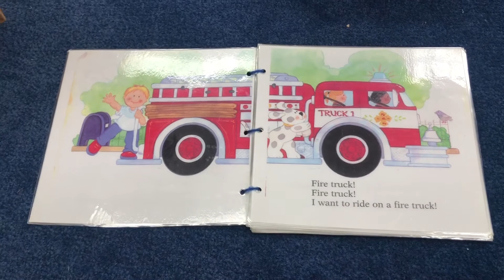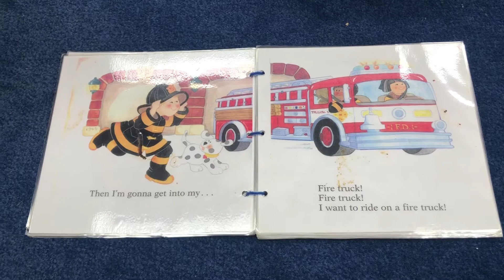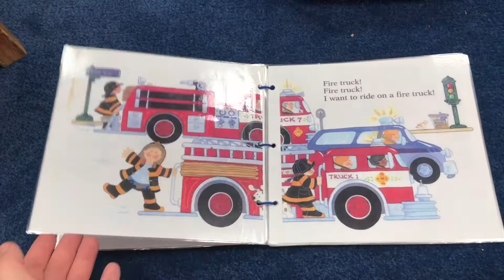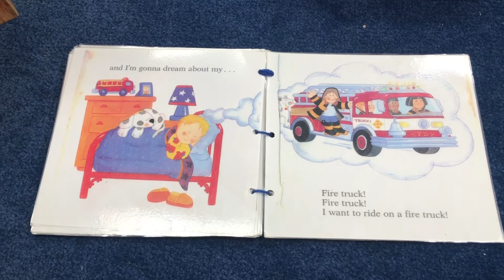For fun sing a long - Firetruck